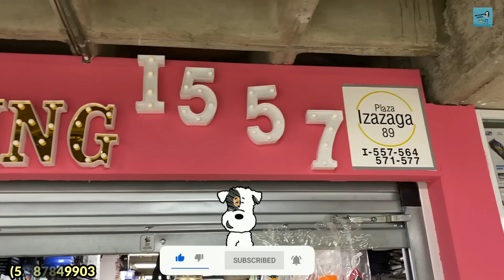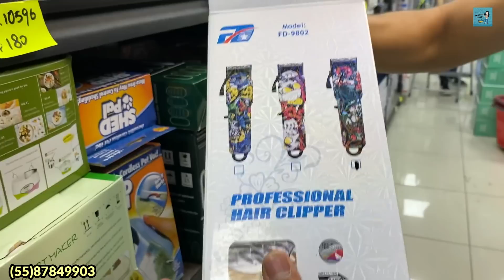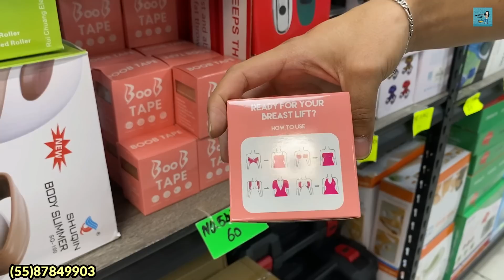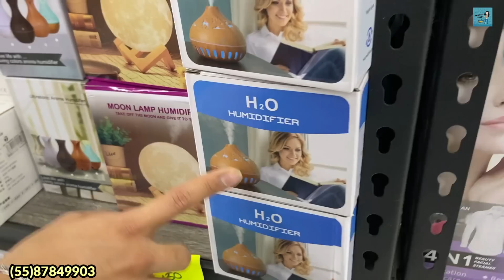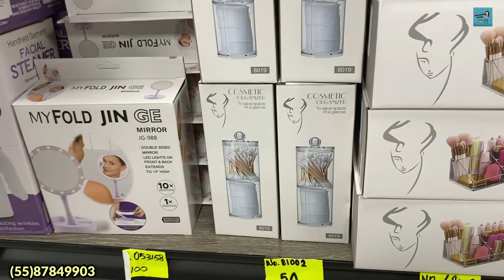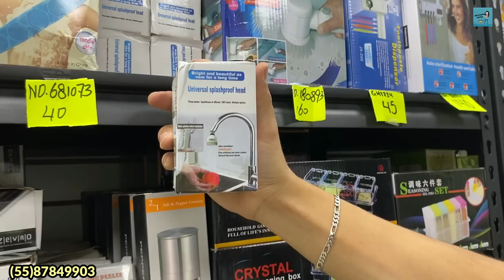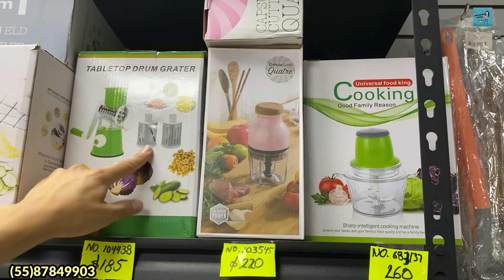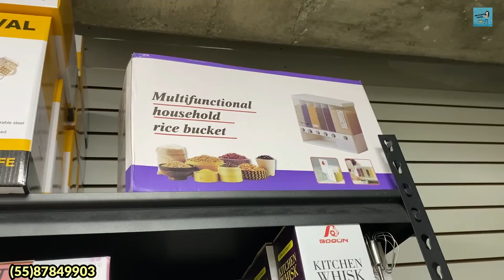IZAZAGA 89 😱 PRODUCTOS NOVEDOSOS PARA TU COCINA 😱 ECONOMICOS 💸" organizadores, rayadores.."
🔔DIRECCION🔔Tienda "Ying"
Piso 5 Local 557
Horario: Lunes a Domingo de 10:00AM - 6:00 PM
Métodos de pago: Efectivo o transferencia